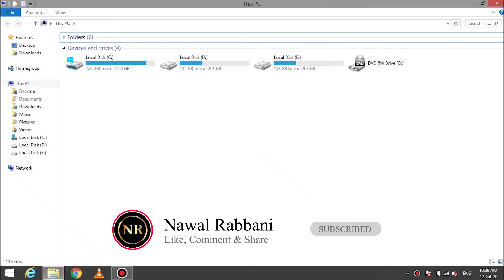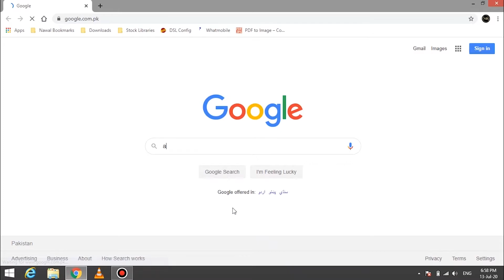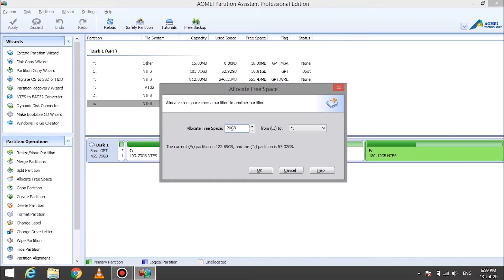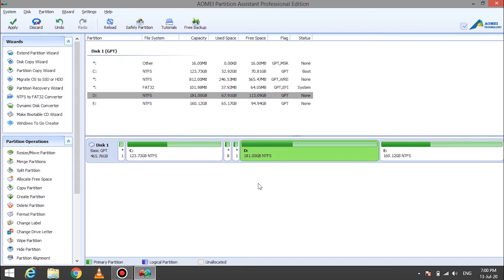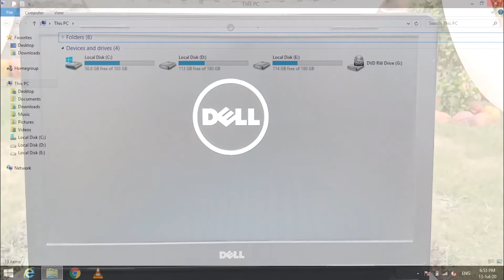Allocate Free Space in Windows | Increase size of your C Drive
Allocating free space  from one of your partition to another is not that simple if you use WIndows own Disk Management tool but by using 3rd party software you can make is super easy. If you want to know how then watch this video till end.